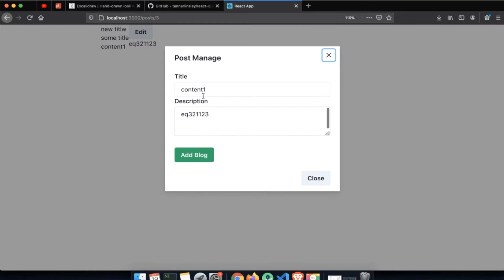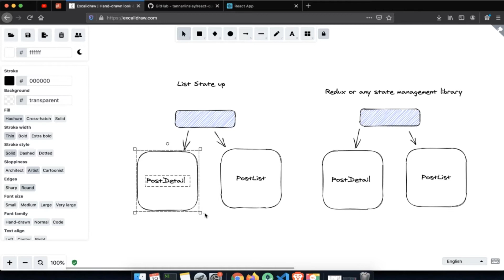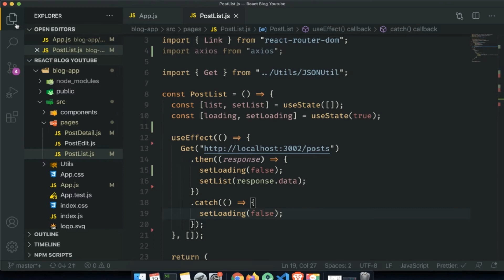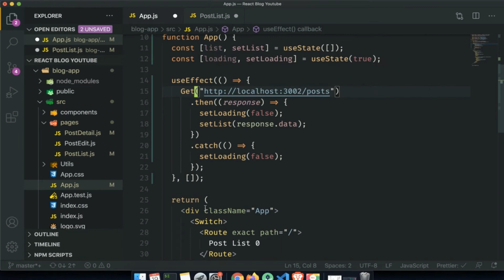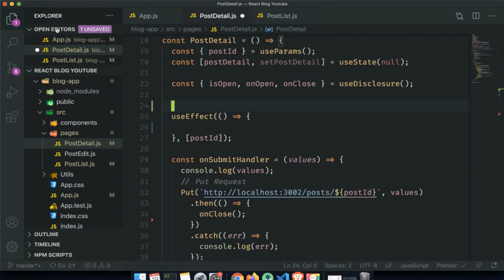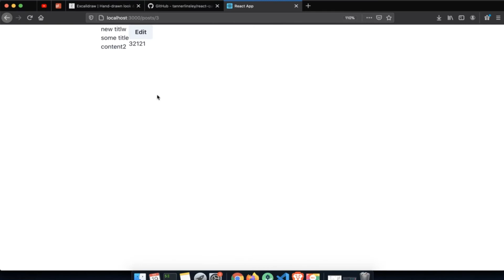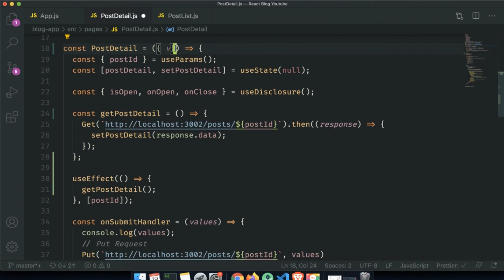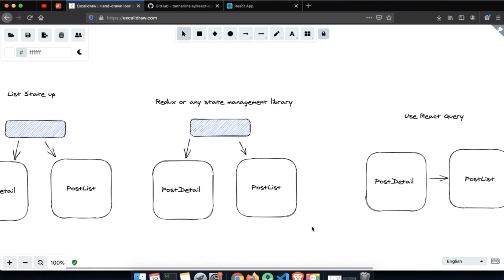[#13] Share State between component in React | Learn React for Beginners In Hindi and Urdu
In this video we are going to learn how to run multiple scripts in NPM or Yarn

If you want to learn more about  ReactJS with Hooks, Redux, Mobx and React Router V4 you can check out my course I offer support and continuous updating of  these course as these technology changes and also it is the best way to support my channel

I have create react tutorial long time ago I think it was one of earliest video on react in Hindi and Urdu since then react have come a long way and many new syntax and better way of doing things have emerged so I thought let create react tutorial for complete beginners. In this video you will learn how to build Blog App with React, Axios, React Testing library and Chakra UI

Learn React, Redux and Mobx from Scratch

Tool I used to Record

Mic Filter which good to remote noise while recording

Mic Stand

About Me:
I am a Software Engineer from Mumbai (India). I Create High Quality video tutorials on cutting edge technology like React, Redux, Mobx, JQuery, React Router, Ecmascript, Javascript and other latest technologies